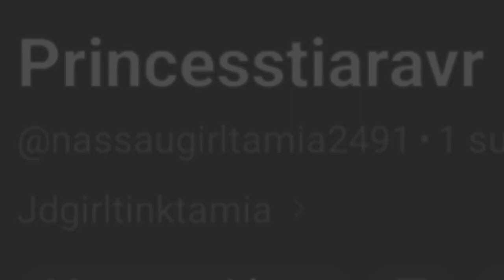endless with fairytwins and princesstiaravr